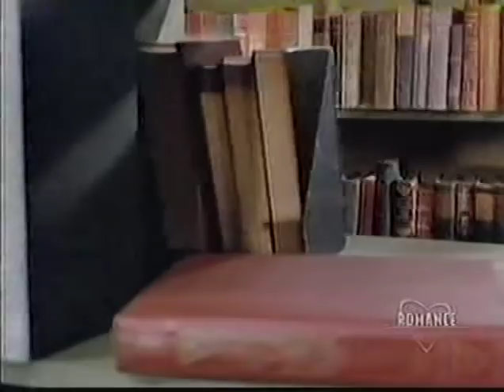PEYTON PLACE: Episode 301 (Part 1 of 2)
Original air date:  January 4, 1967 on ABC.
Hannah goes to Steven's office to say goodbye. Eli & Rachel encounter Norman at the library.